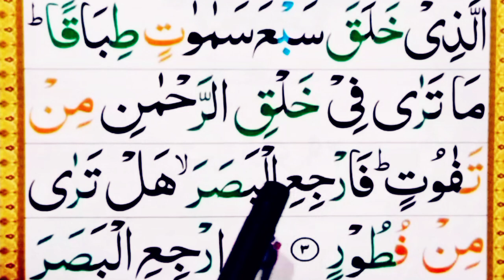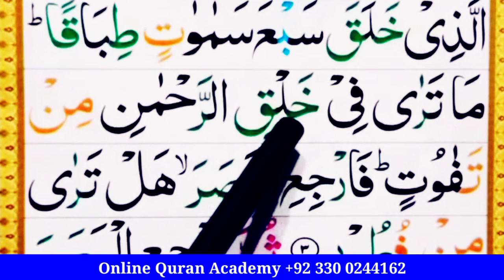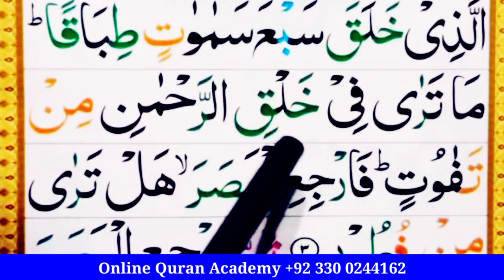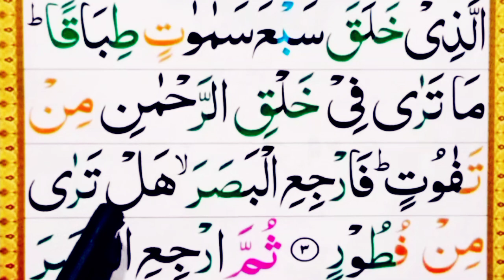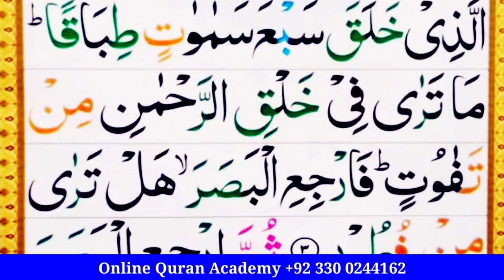Surah Al Mulk [ surah mulk full HD arabic text ] SPELLING | Learn Quran Surat Mulk